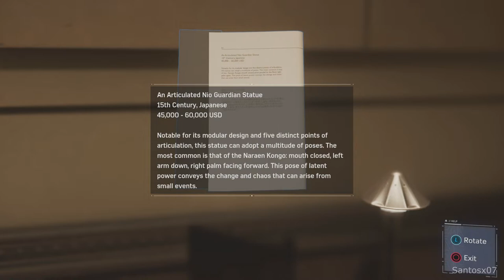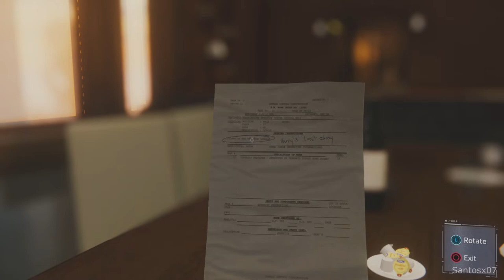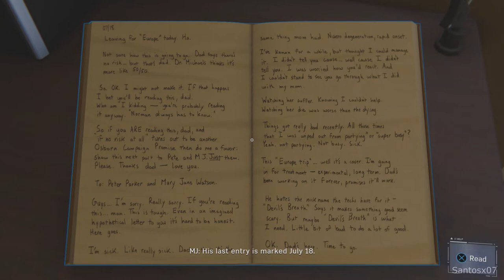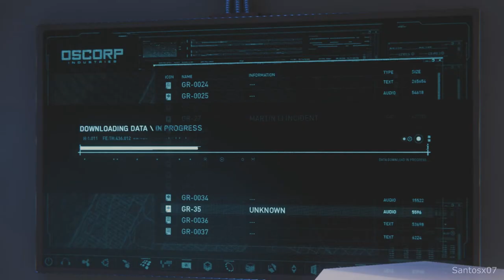Spider-Man PS4 - All Mary Jane Scenes / Playing As Mary Jane